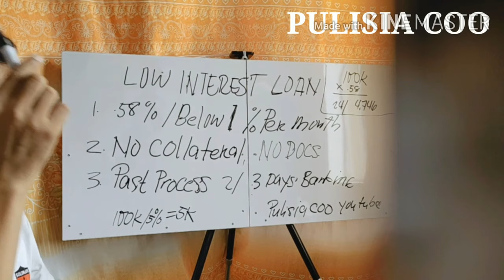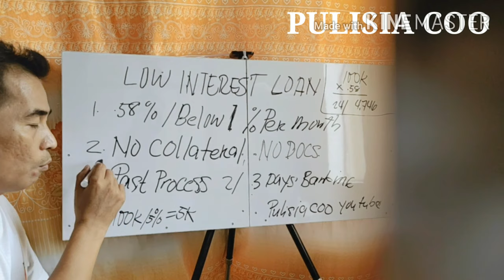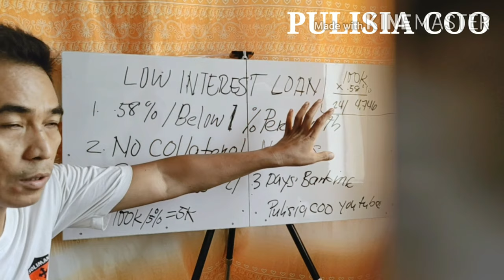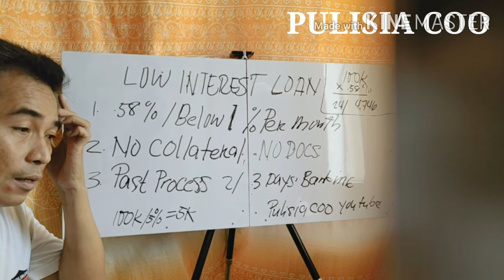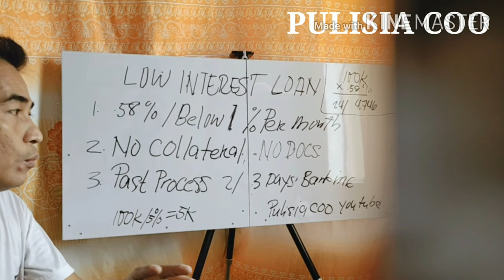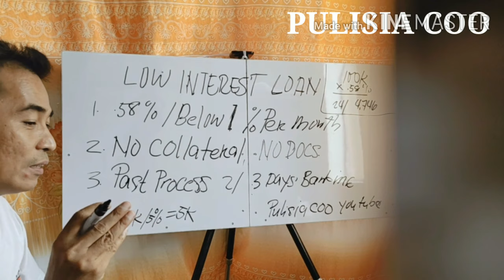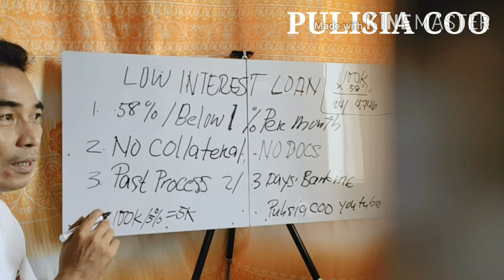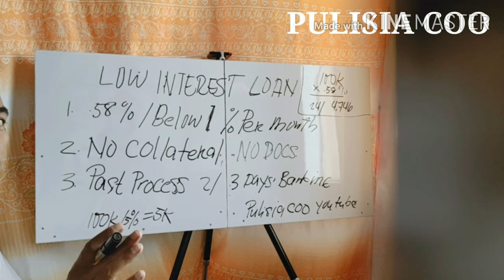LOAN LOW INTEREST/LOAN MABABA ANG INTEREST